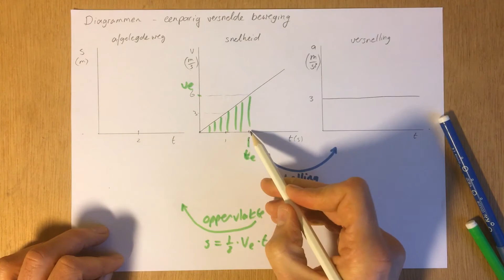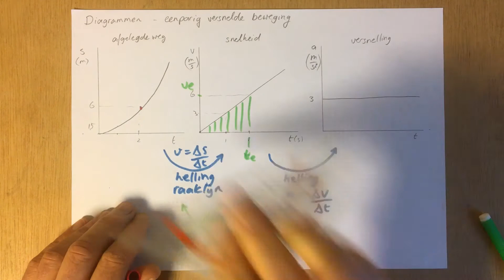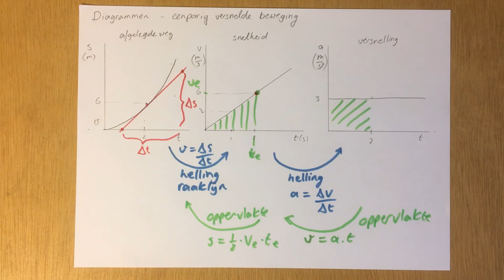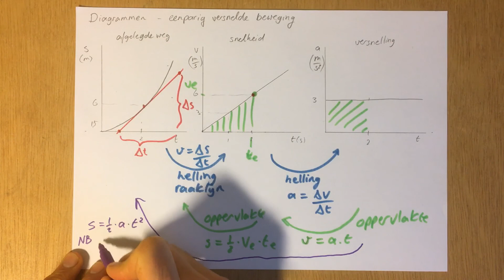Mechanica - Diagrammen eenparig versnelde beweging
Mechanica

Afstand,tijd-; snelheid,tijd-, versnelling,tijd-diagrammen
s,t- ; v,t- ; a,t-diagrammen

Hoe kom je van de ene naar de andere grafiek